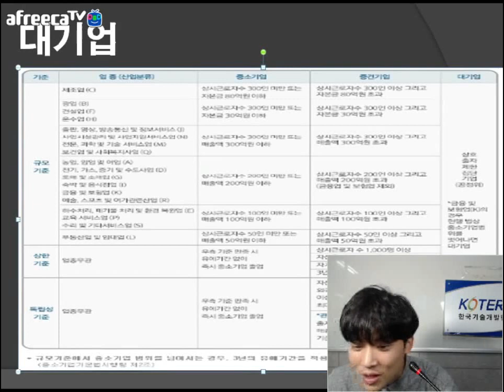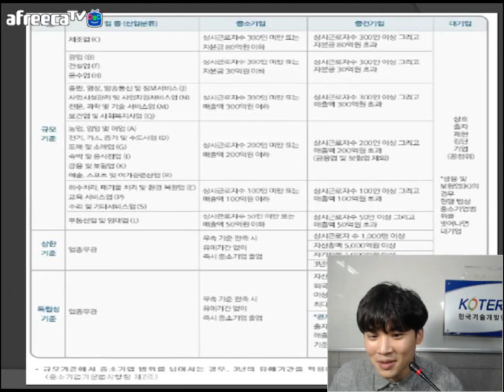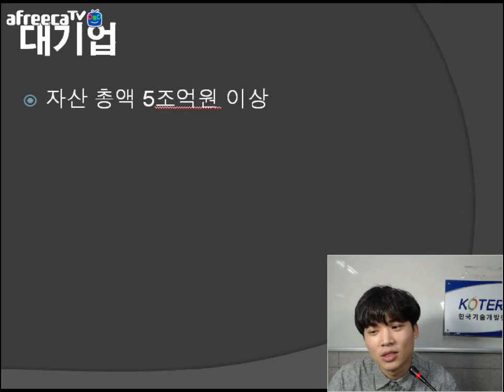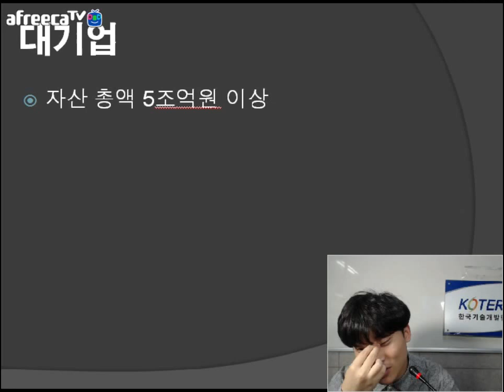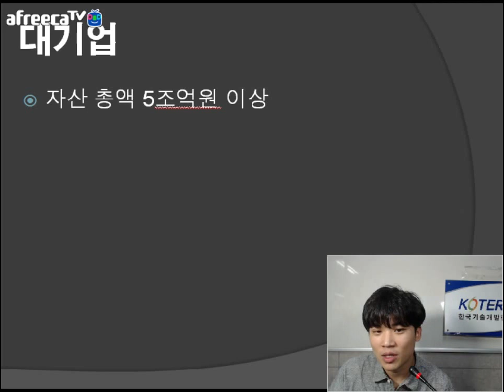[KOTERA TV] BJ카인의 대기업 이야기 (170823)